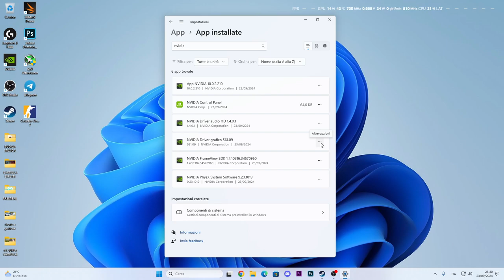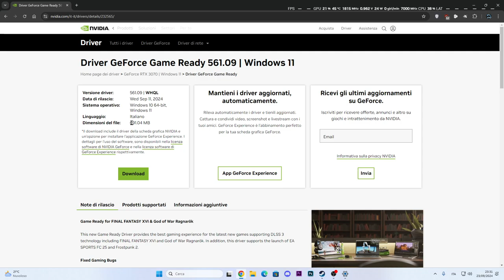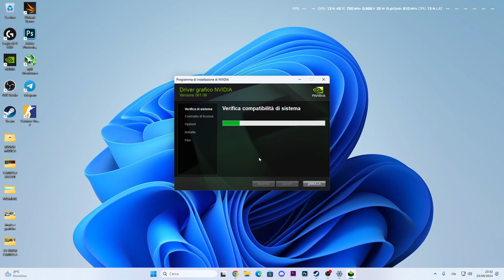COME AGGIORNARE I DRIVER DELLA SCHEDA GRAFICA RTX 3070 | SERIE 3000 - INSTALLAZIONE COMPLETA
Sounds EFFECTS,Effetti horror,Urla inquietanti,Tutorial tech,Come giocare su warzone,Suoni spaventosi,come attivare windows 11,come attivare windows,come risolvere i problemi sui giochi,elden ring gameplay,magia elden ring,build elden ring,Come aggiornare i driver della scheda grafica 3070,serie 3000 come aggiornare i driver della scheda,come aggiornare i driver della scheda grafica,driver nvidia,monitor nero e la scheda gira,driver crasha gioco nvidia

MIO REFCODE:563685ph1

PC:
MOBO: B450 GAMING PLUS
CPU: R5 3600
GPU: 1660 SUPER
RAM: 16 GB
CASE: 4000D AIRFLOW CASE CORSAIR

VIDEO TUTORIAL
               GAMES---TECH---MICROSOFT